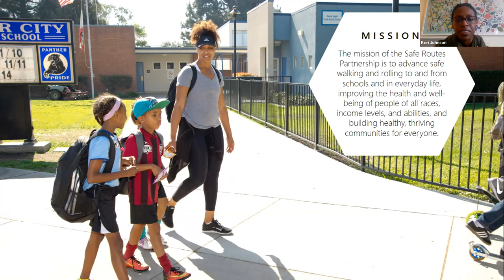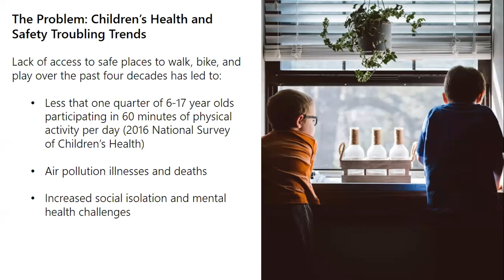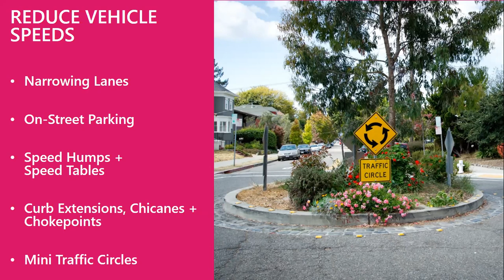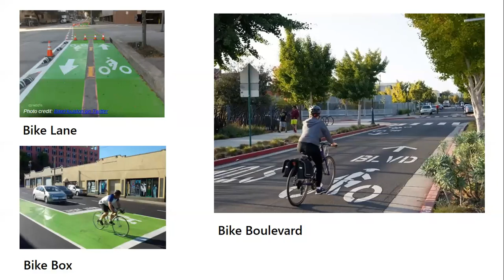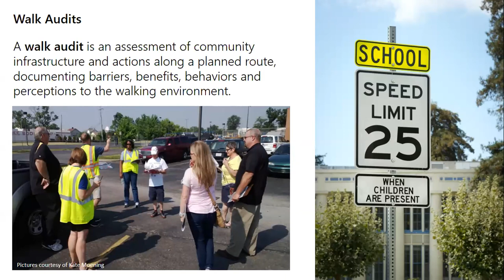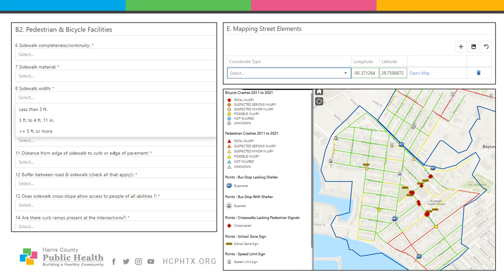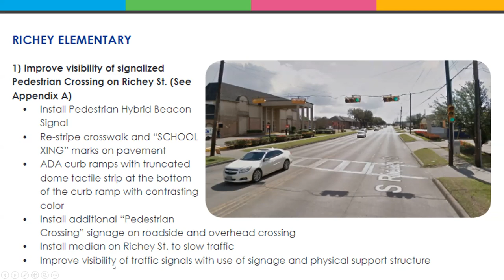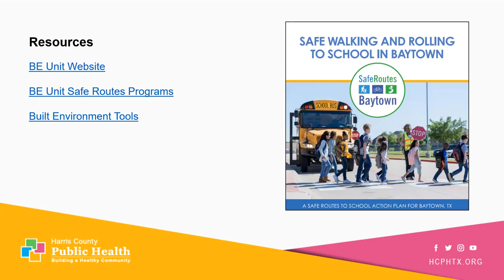Houston Safe Routes to School Webinar Series: Engineering Strategies for Safe Routes to School